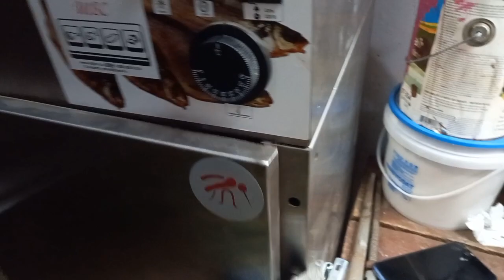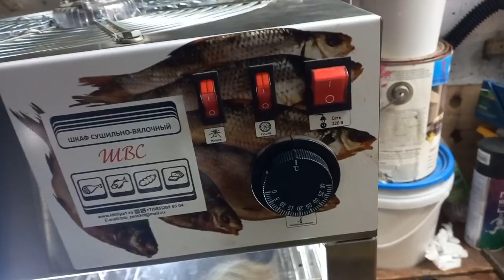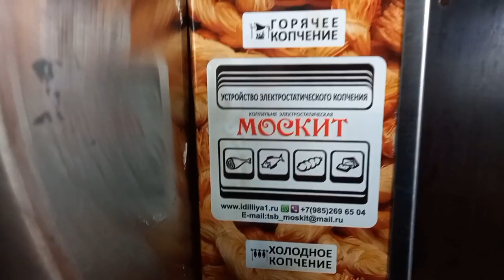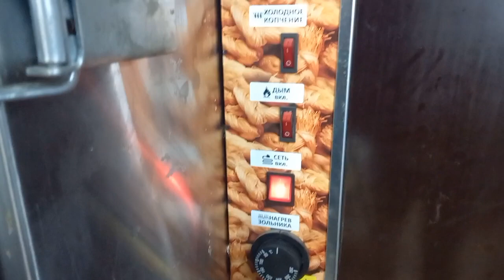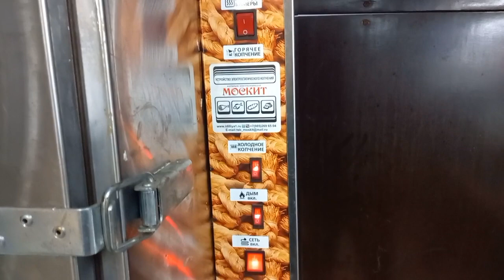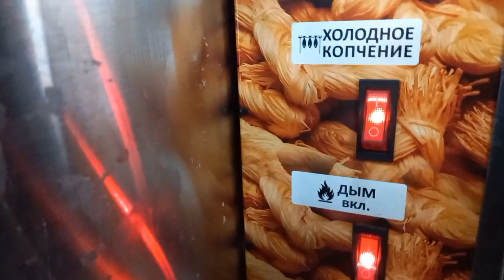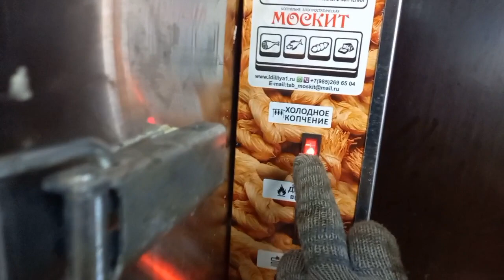Без пустых слов, все по делу! Простой рецепт для всех! Алексей г.Владивосток! Коптильня Москит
Совет: Сушите продукт, на влагу цвет не ложится и прогрев дольше( продукт не прогревается, а подваривается это уже не то качество структура плотности пропадает)
Свинина 10%
Говядина 13-15%
Рыба 10%
Советы для тех кто в начале пути копчения или разочарование в качестве.Неправильная вялка причина многих ошибок и промахов.Ну и соотв.вялка-сушка " циклично".
Не торопитесь, суета потеря качества!
Так же одна из причин присутствия горечи наличие " лишней" влаги!